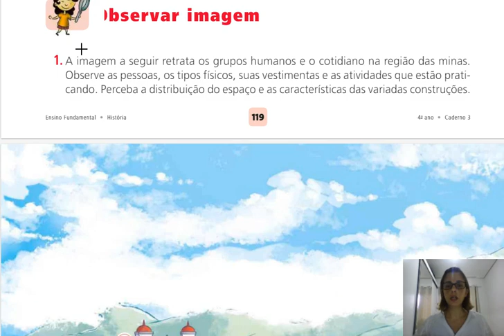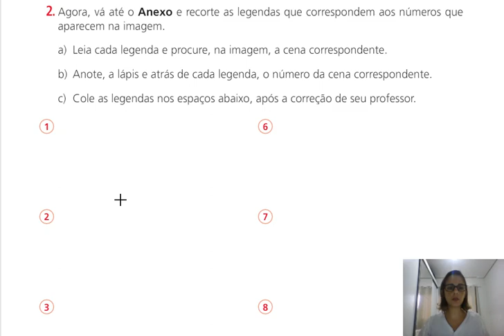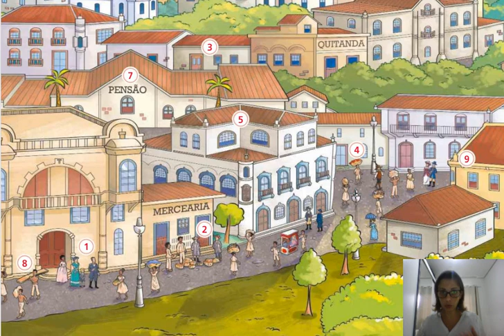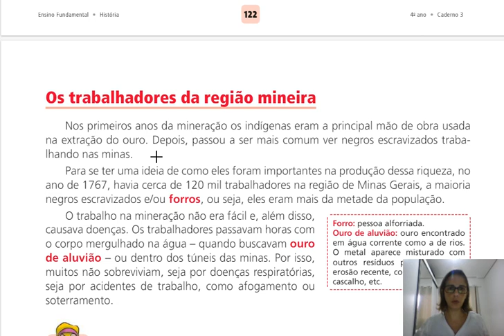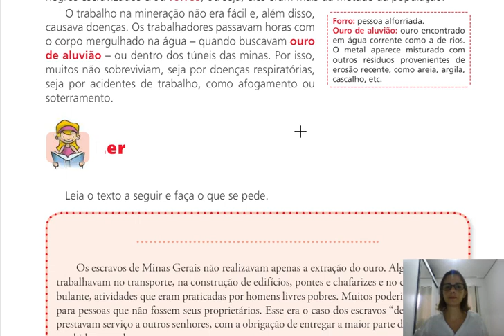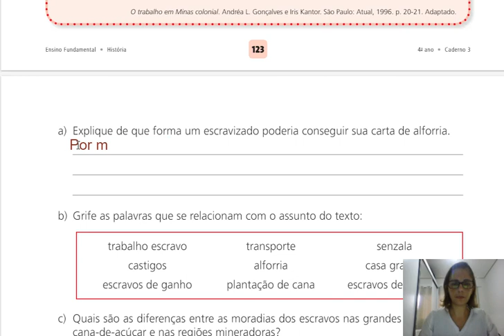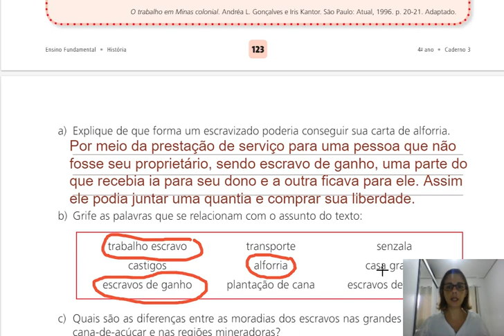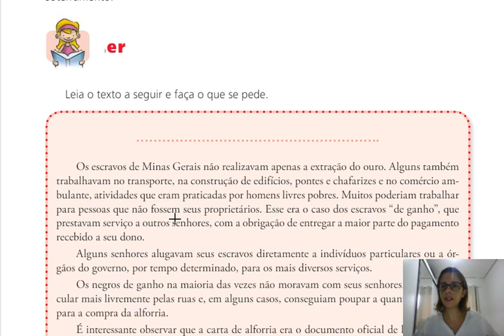4° ano A - História - aula 16: O ouro no Brasil colonial - Parte 2 - 28/07/2020